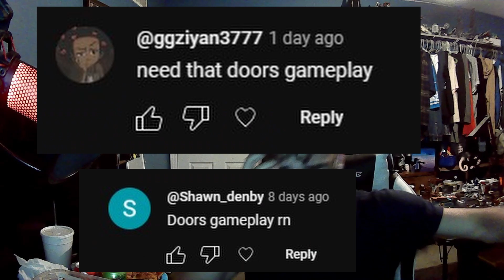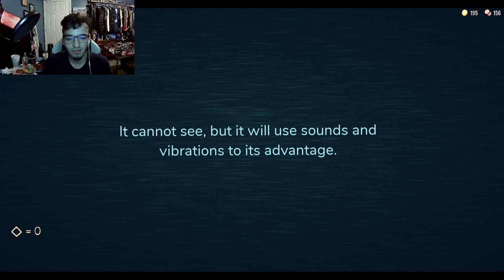DOORS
this is what you wanted